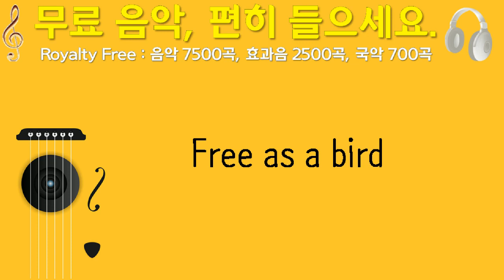Free as a bird, George Sundancer, 주변, 3분 22초